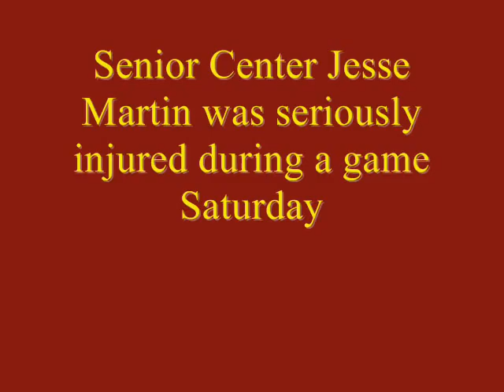Update on hockey player Jesse Martin's injuries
DU coaches talk about student athlete Jesse Martin's broken neck suffered in a game Saturday, October 30 against North Dakota.